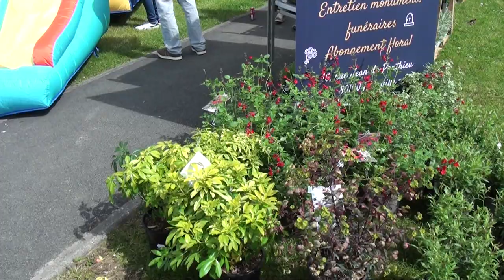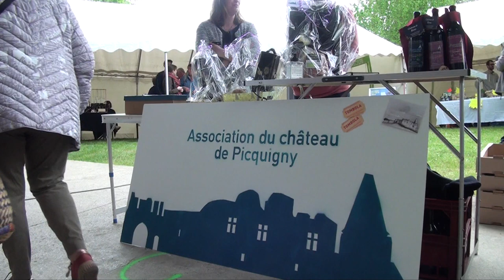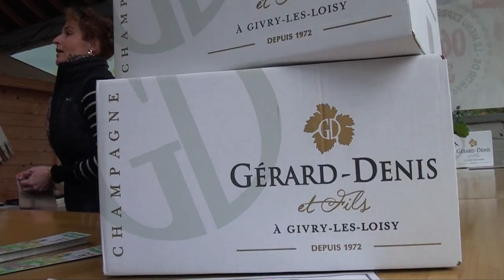Picquigny - 27eme Fête des Géraniums 2024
Mine de rien quand il se rend ce weekend sur les installations du club de canoë-kayak, à la base nautique, le visiteur est véritablement sous le charme.
L'organisation de cette 27e Fête des Geraniums de Picquigny, organisée  par O T S, est parfaite.
A l'extérieur,  les stands sont installés avec mille produits divers et à l'intérieur, c'est l'endroit où vont se dérouler samedi midi les discours officiels et les deux Thés dansants
Sans oublier le spectacle offert samedi midi par Choeur en Fête.
Les personnalités présentes ont été unanimes et ont été élogieuses sur cette Fête des Geraniums qui depuis quelques années, a élu domicile dans la base nautique.
Jean Paul Plez le grand manitou de cette organisation a été le premier à prendre la parole.
Il a remercié à la fois le maire de Picquigny José Herbet, la Com de Com mais aussi présenté les vedettes qui vont se produire durant ces deux jours.
Il a eu un mot gentil pour le club de canoë kayak qui durant ce week end aura ses habitudes modifiées.
José Herbet a tenu de son côté à remercier le personnel communal mais aussi les emplois verts pour l'installation des stands et ensuite au nettoyage des lieux. Il a salué la mémoire de Gilbert Lequien décédé ces derniers jours et qui était l'époux de la présidente de l'Amicale des Donneurs de Sang.
"Picquigny est fier de recevoir une fois encore cette Fête des Geraniums et chez nous, il se passe toujours quelque chose". Il en a profité pour signaler que le village dont il est le maire, sera le cadre de plusieurs manifestations ces prochaines semaines.
Tour à tour, le vice président de la Com de Com Philippe François et les deux conseillers départementaux Catherine  Benedini et Jean Jacques Stoter ont féliciter les organisateurs et que cette Fête rassemblait les gens du village et des environs.
Juste après tous ces beaux discours, le groupe CHOEUR EN FETE a interprété plusieurs morceaux de son répertoire. Et ensuite, direction la table où été servi l'apéritif traditionnel. Un moment d'échanges et de fraternité et durant lequel on refait le monde.
Les visiteurs pouvaient ensuite se désaltérer et déjeuner avant de suivre le premier Thé Dansant avec Serge Carpentier et la jeune chanteuse Léa. Le soir, la fête s'est poursuivie dans la salle polyvalente avec repas dansant. Ce dimanche matin notre ami Jean Paul Plez (il ne sera pas seul) aura de petits yeux et la marche difficile. Ce sera en effet la deuxième journée avec un deuxième Thé Dansant et la présence des la jeune chanteuses la Morisette et Sarah Cami et le roi de l'accordéon belge André Loppe.
Lionel Herbet